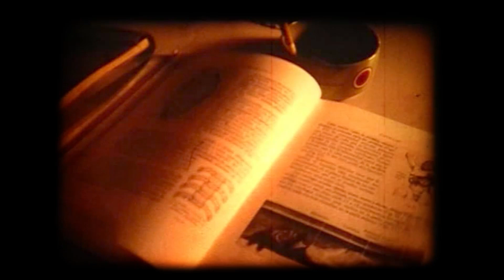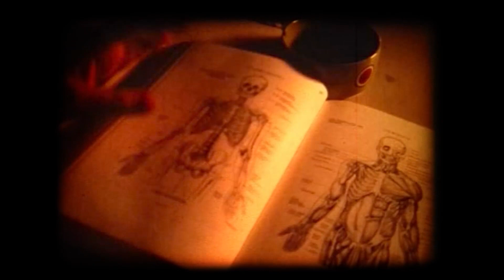Christos DC - Self Evident (Official Video 2019)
Christos DC - Self Evident (Official Video).
Riddim: World A Reggae RIddim 2019.
Produced by K-Jah Sound
Video Directed by: Krzysztof Gajewski